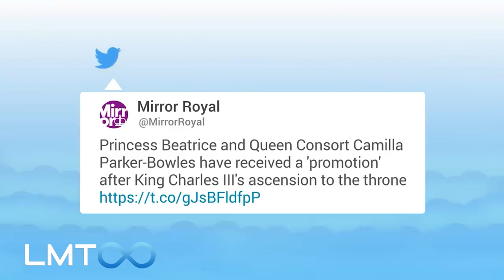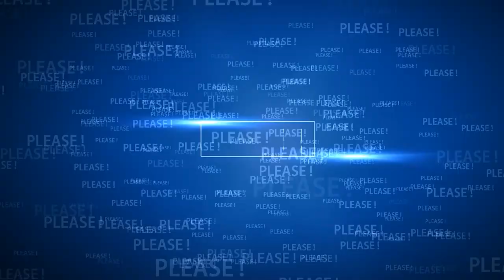😊 Queen Consort Camilla & Princess Beatrice officially promoted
Watch the video for more about Queen Consort Camilla and Princess Beatrice officially promoted!

Source: Reuters, ITN, BBC, People, Page Six, Mirror, The SUN, SkyNews